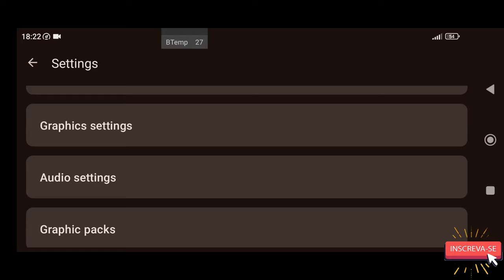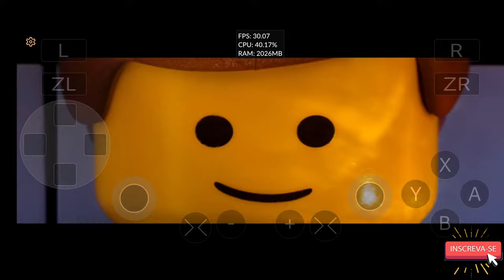Cemu v1.0 a08958f Android Teste The LEGO Movie Videogame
✅CEMU EMULATOR REQUER UM DISPOSITIVO DE 64BITS PRA CIMA!

📱 Meu dispositivo 📱
➥ Nome: POCO F3
➥ Processador: Snapdragon 870
➥ GPU: Adreno 650
➥ Memória RAM: 8 GB LPDDR5
➥ Armazenamento: 256 GB